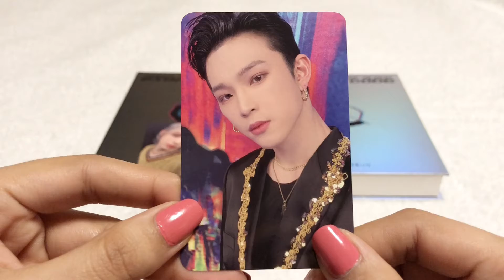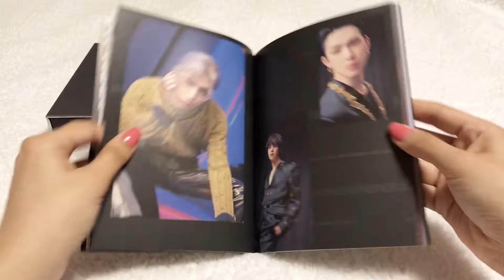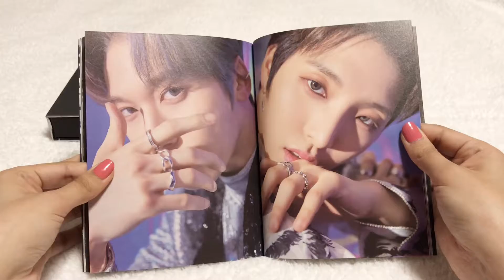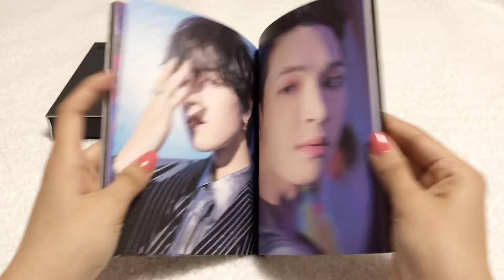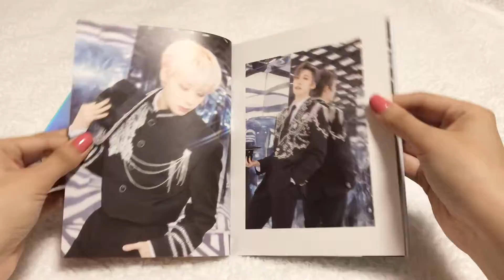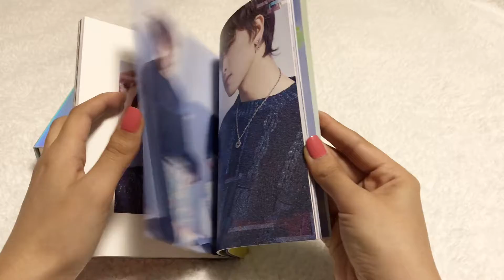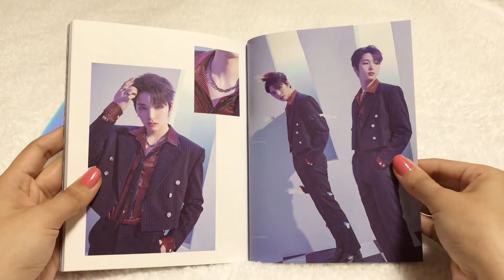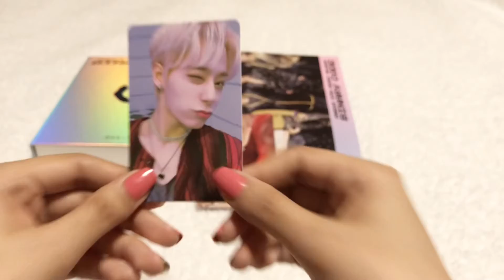✨📦 Unboxing Oneus 5th Mini Album - Binary Code✨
✨Item From: Ktown4u

✨Background Music From:
DEnnie
- Black Mirror Piano Cover
- No Diggity Piano Cover